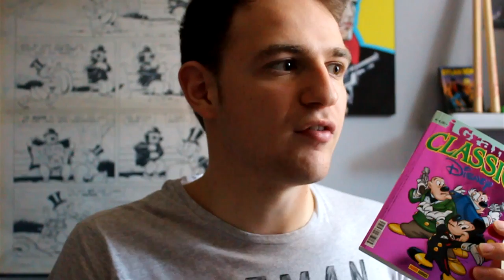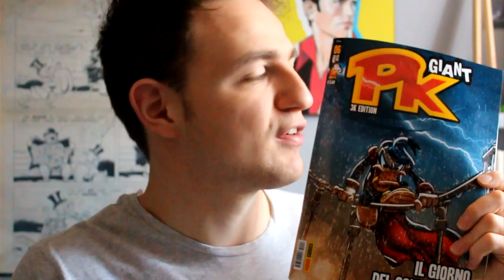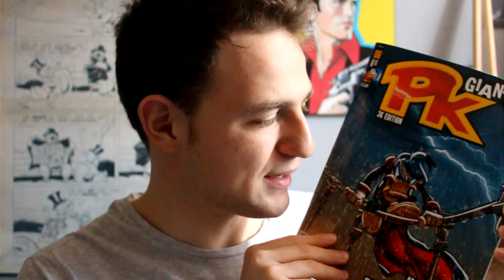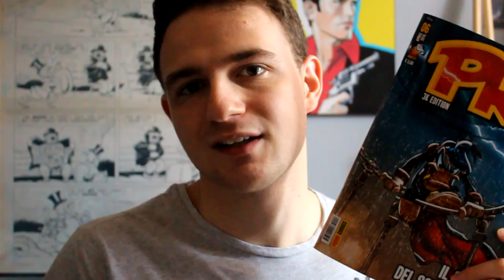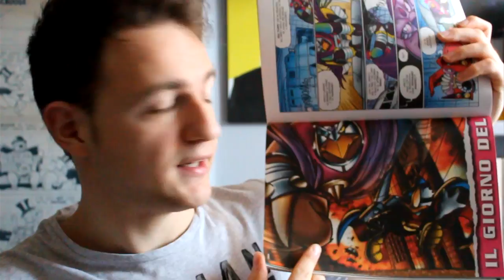Consigli per gli acquisti Disney: Aprile 2015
Cosa offre il panorama dei fumetti Disney nel corso di questo mese? Scopriamolo!

PSN: KforKaos